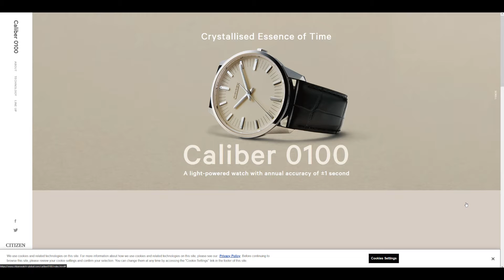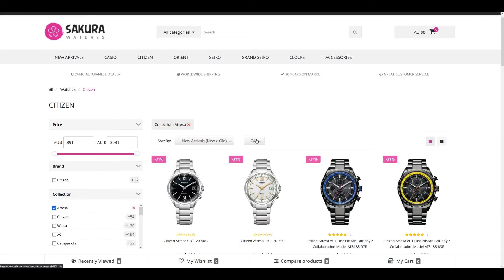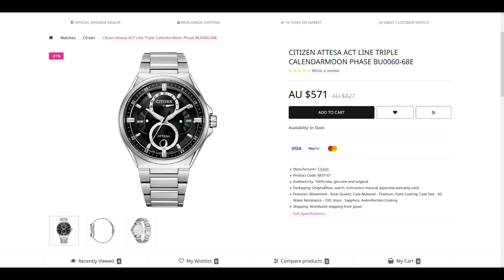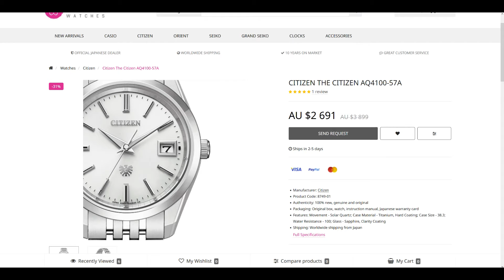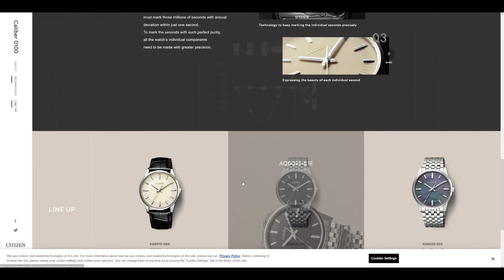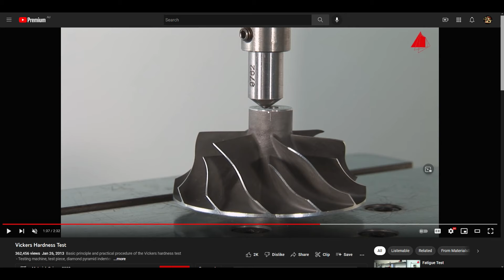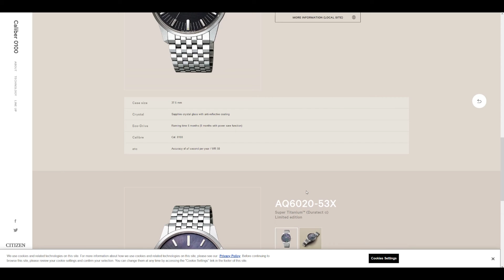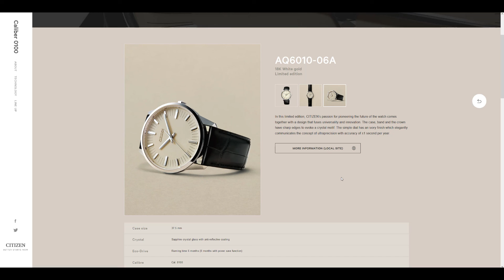Why I think Citizen is underrated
Just wanted to share my thoughts of the citizen brand. This is a very impromptu video and a new format where i just go through a discussion of the brand in a informal manner.

Please look at Amin reviews youtube channel on the review for the Citizen Attesa:

He also does an excellent comparison of a Grand Seiko vs The Citizen (chronomaster) which is very rare on youtube. Please take a look at his review and his channel!